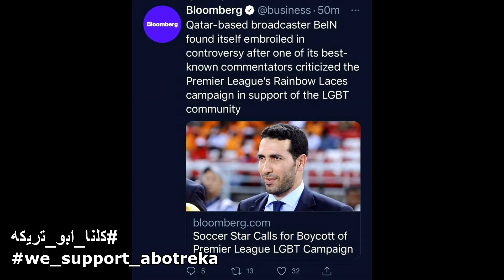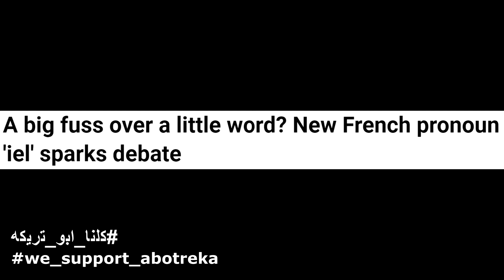كلنا ابوتريكه | الرينبو مش مثلية | حرية الرأى مش لكل الناس